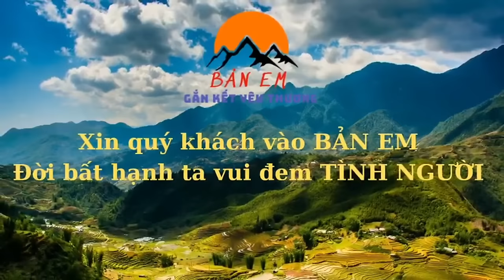TIN MỪNG Ngày Lành Tháng Tốt Khởi Công Móng Nhà Sau Khi Em Sử Trở Về